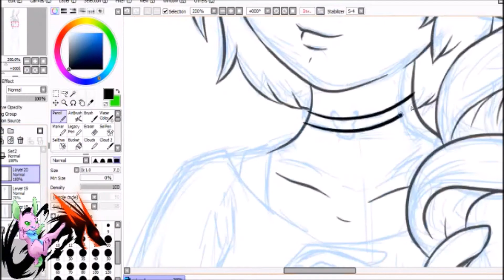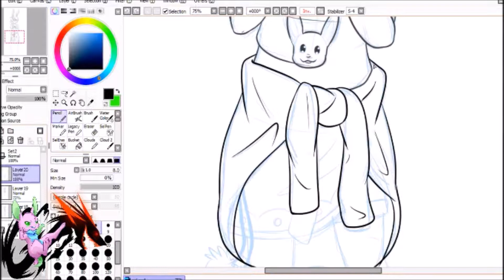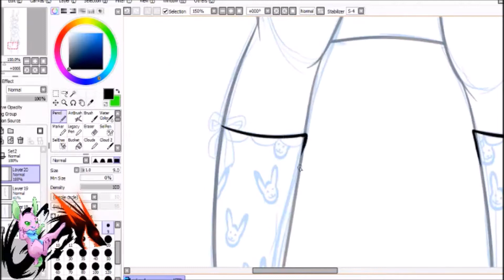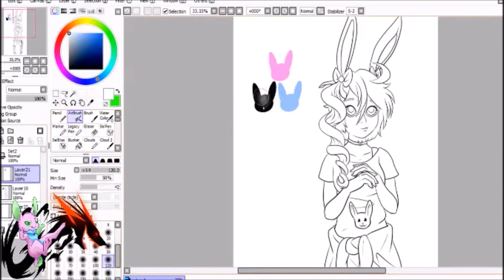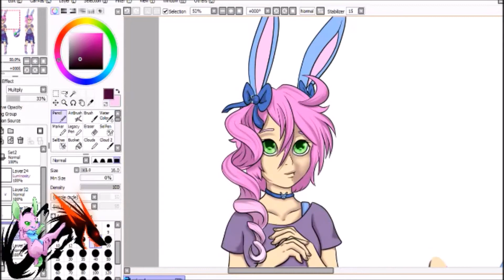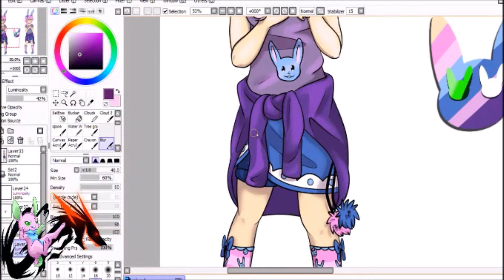+ Character SpeedPaint +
I decided i wanted to create a character from scratch, Took me a lot longer than i expected but i am super happy with the results.